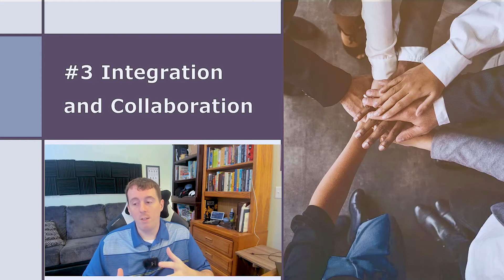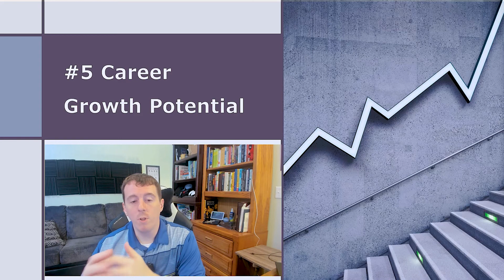5 Reasons You Should Become a Microsoft Cybersecurity Expert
🔒 Enhance your cybersecurity knowledge and fortify your digital presence with Microsoft's cutting-edge cybersecurity tools! In this video, we delve into the top 5 compelling reasons why learning Microsoft's cybersecurity tools is a game-changer for your online security.

Discover how Microsoft's suite of cybersecurity tools can help safeguard your digital assets, personal information, and business data. Stay one step ahead of cyber threats and equip yourself with the knowledge you need to protect what matters most.

🛡️ Ready to take your cybersecurity skills to the next level?